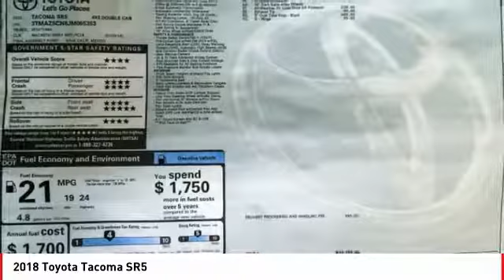2018 Toyota Tacoma Cathedral City CA T237287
2018 Toyota Tacoma SR5

Recent Arrival!brbr19/24mpgbrbrToyota of The Desert has one of the largest New Vehicle Showcase Rooms on the West Coast. We carry in-stock about 325 models to choose from and take great pride in bringing you a beautiful state-of-the-art, ultra-modern location. In Addition, our inventory is protected from the desert elements such as sand, wind and sun in a shaded multi-level structure until you make your selection. We are one of only several dealerships in the Coachella Valley offering this extra level of protection of our vehicles. Featured Amenities include an oversized, highly interactive automobile showroom, All-new service drive reception area including three customer lounges. Parts and Accessories Boutique, TV, reading area, Tranquil study area with wifi throughout and high speed internet terminals. Young person's play/activity center with video and reading material. Complimentary snack booth with gourmet hot beverage machine. New Vehicle Delivery Center with trained delivery specialists knowledgeable in vehicle systems setup and customization. (E.G., Bluetooth Technology, Audio Streaming Apps, Navigation GPS, etc) Easy and flexible vehicle delivery process. Expedited and assisted document execution, home or work delivery, non-local vehicle delivery assistance (fees may apply and where allowable by law.)brbr2018 Toyota Tacoma SR5brbrbr**ADVERTISED PRICES DO NOT INCLUDE ANY DEALER INSTALLED OPTIONS AND AD PRICES EXCLUDE LEASES**brOur sales staff is non-commission! That means were interested in helping to find the right vehicle for you, regardless of price.